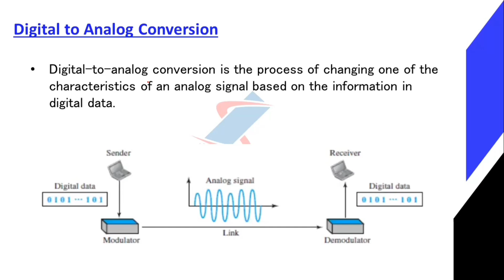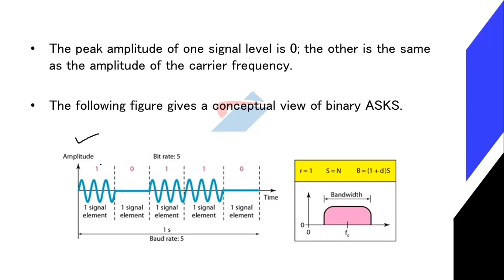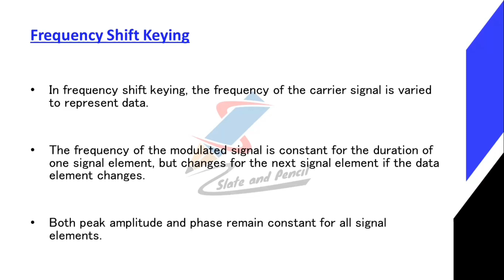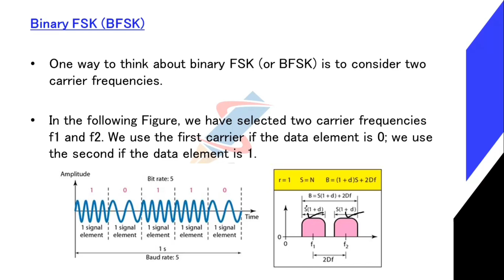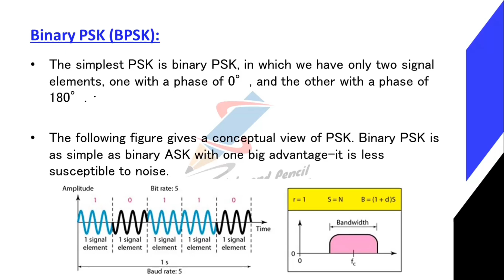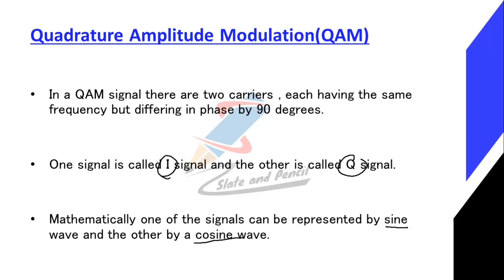Digital to Analog conversion|ASK|FSK|PSK|QAM|Data communication and optical fibers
BCA(AcademicYear2019-20Onwards)
38 | P a g e Board of Studies UG | Computer Science& Applications | University of Calicut

SEMESTER IV
Course Number: 19
Contact Hours per Week: 4T
Number of Credits: 4
Number of Contact Hours: 64
Course Evaluation: Internal – 20 Marks + External – 80 Marks
Course Outline
Unit I [16T]:
transmission impairment.
diameterText Book:
1.Behrouz A. Forouzan, Data Communication and Networking, TMH
2. Mobile Communications – Jochen H. Schiller , Second Edition ,Pearson
3. Optical Fiber Communication – Gerd Keiser, 4th Ed., MGH, 2008.
Reference Books:
2. William Stallings: Data & Computer Communications, 6/e, Pearson Education.
3. William L. Schweber : Data Communication, McGraw Hill.
4. Electronic Communication Systems - Kennedy and Davis, TMH
5. Optical Fiber Communications– – John M. Senior, Pearson Education. 3rd Impression,2007.
6. Fiber optic communication – Joseph C Palais: 4th Edition, Pearson Education.